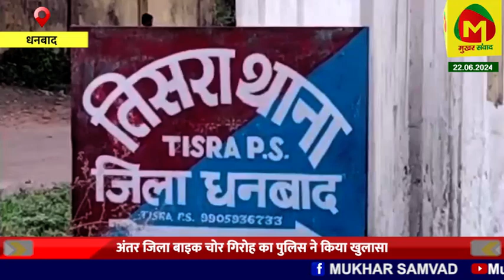धनबाद पुलिस ने अंतर्राज्यीय बाइक चोर गिराहे के चार अपराधियों को किया गिरफ्तार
notification.